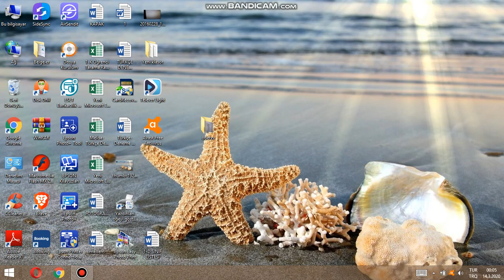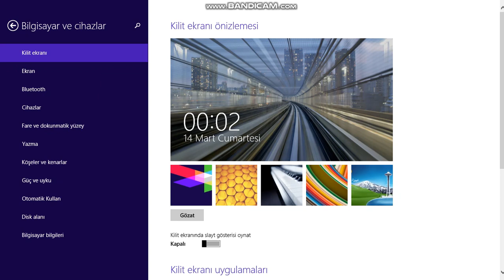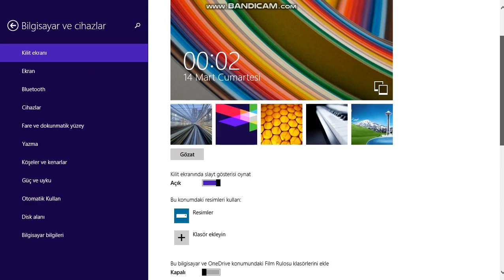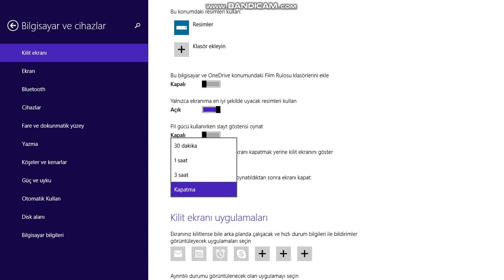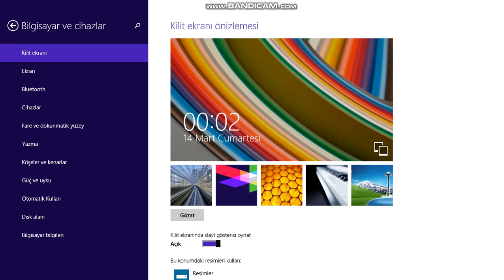BİLGİSAYARINIZIN EKRAN KİLİT RESMİNİ DEĞİŞTİRME VEYA SLAYT GÖSTERGESİ YAPMA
Arkadaşlar merhaba ben berkay bugün sizlere bilgisayarınızın ekran kilit resmini değiştirme veya slayt göstergesi yapmayı gösterdim bu arada slayt göstergesi dediğimiz her seferinde değişen renk veya resimdir kanalıma abone olmayı ve videoyu beğenmeyi unutmayın iyi seyirler dilerim.
Bilgisayar Ekran Fotoğrafı Değiştirme Kopyası
Windows 10 Açılış Ekranı Değiştirme
Windows 7 - Masaüstü Arka Plan Değistirme![Programsız]
Windows 7 Kilit Ekranı Resmi Değiştirme
Windows 10 Pratik Bilgiler : Windows kilit ekranı resmi değiştirme -Ekran koruyucuyu açma
Dizüstü Bilgisayar Başlatılıyor, Ancak Ekran Boş Görünüyor - Windows 8
Windows 10'da Bilgisayara Şifre (Parola) Koyma
Ekran Desen Kilidi Unuttum Çözümü
Windows 10 Giriş Şifresi Ekranı Nasıl Kaldırılır?
windows 10 kilit ekranı donma sorunu (%100 çözüm) pc % laptop
bilgisayar kilitleme
bilgisayar kılıfı
bilgisayar kilidi
bilgisayar kilitleniyor
bilgisayar kilit ekranı
bilgisayar kilitlenmesi
bilgisayar kilit koyma
bilgisayar kilitlendi nasıl açabilirim
bilgisayar kilitleme programı
bilgisayar kilitleniyor yazısı
e kilit bilgisayar bilişim
bilgisayar kilidini kaldırma
bilgisayar kilidi kırma
bilgisayar kilidi nasıl yapılır
bilgisayar kilidi değiştirme
bilgisayar kilidini unuttum
bilgisayar kilidi nasıl kırılır
bilgisayar kilidini iptal etme
bilgisayar kilidi nasıl kaldırılır windows 8
killzone 2 bilgisayar oyunu
killzone 3 bilgisayar oyunu
l tuşuna basınca bilgisayar kilitleniyor
klavyede l tuşuna basınca bilgisayar kilitleniyor
bilgisayar kliması
vatan bilgisayar klima
vatan bilgisayar klima fiyatları
vatan bilgisayar klima kampanyaları
adana vatan bilgisayar klima fiyatları
vatan bilgisayar klima kampanya
vatan bilgisayar klima kampanyası
bilgisayar fanı ile klima
bilgisayar fanından klima yapımı
atak klima bilgisayar
bilgisayar kilo almak
bilgisayar kasası kaç kilodur
bilgisayar başında oturmak kilo aldırırmı
bilgisayar başında kilo alınır mı
kilo ile bilgisayar parçası
bilgisayar oynamak kilo aldırır mı
hp bilgisayar kilitleniyor
hp bilgisayar kilitleme
hp bilgisayar kilit kaldırma
hp bilgisayar kilit koyma
hp bilgisayar ekran kilidi kaldırma
arya bilgisayar kilis
altuğ bilgisayar kilis
vatan bilgisayar kilis
plus bilgisayar kilis
huzur bilgisayar kilis
gold bilgisayar kilis
teknoplus bilgisayar kilis
windows 7 bilgisayar kilitleme
windows 7 bilgisayar kilitleniyor
windows 7 bilgisayar kilit ekranı resmi değiştirme
windows 8 bilgisayar kilidi kaldırma
windows 8 bilgisayar kilitleme
bilgisayar kilitleme
bilgisayar kılıfı
bilgisayar kilidi
bilgisayar kilitleniyor
bilgisayar kilit ekranı
bilgisayar kilitlenmesi
bilgisayar kilit koyma
bilgisayar kilitleme programı
bilgisayar kilitleniyor yazısı
bilgisayar kilidi kaldırma
bilgisayar kilidi kırma
bilgisayar kilidi değiştirme
vatan bilgisayar burun kılı
vatan bilgisayar burun kılı makinesi
kilic bilgisayar
arif kilic bilgisayar muhendisi
c bilgisayar dili
bilgisayar programlama c dili
bilgisayar kavramları c dili
c dili ile bilgisayar programlama
bilgisayar kilit açma
bilgisayar kilidini kaldırma
bilgisayar kilidini unuttum
bilgisayar kilit ekranı kaldırma
bilgisayar kilit ekranı duvar kağıdı nasıl değiştirilir
bilgisayar kilit ekranı resmi değiştirme
bilgisayar kilit ekranı duvar kağıdı
bilgisayar kolu ps3 e olurmu
bilgisayar kılıfı 13.3
bilgisayar kılıfı hp
bilgisayar kılıfı asus
bilgisayar kılıfı 15 inç
bilgisayar kılıfı 15.6 inç
bilgisayar kılıfı 15.6
bilgisayar kılıfları hp
bilgisayar kılıfı teknosa
bilgisayar kiliti kaldırma
bilgisayar kiliti
bilgisayar kiliti nasıl açılır
bilgisayar ekran kiliti
bilgisayar kliması
vatan bilgisayar klima
bilgisayar kilidi nasıl kaldırılır
bilgisayar kilidi nasıl açılır
bilgisayar klip yapma
hp bilgisayar kilitleniyor
hp bilgisayar kilitleme
arya bilgisayar kilis
altuğ bilgisayar kilis
vatan bilgisayar kilis
plus bilgisayar kilis
huzur bilgisayar kilis
gold bilgisayar kilis
teknoplus bilgisayar kilis
zirve bilgisayar kilis
egemen bilgisayar kilis
teknopark bilgisayar kilis
bilgisayar usb kilidi
bilgisayar ekran kilidi unuttum
masaüstü bilgisayar kolu
1 0 bilgisayar dili
bilgisayar dili 1 ve 0 çeviri
0 ve 1 bilgisayar dili
0 1 bilgisayar dili
0 ve 1 bilgisayar dili çeviri